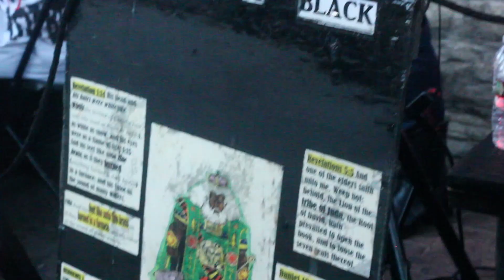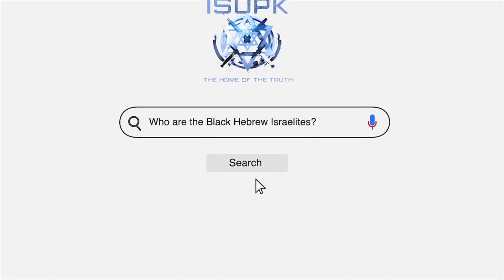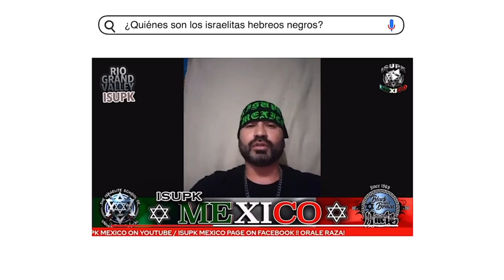Will You Enlist In The Draft? Where Are Our Patriots?